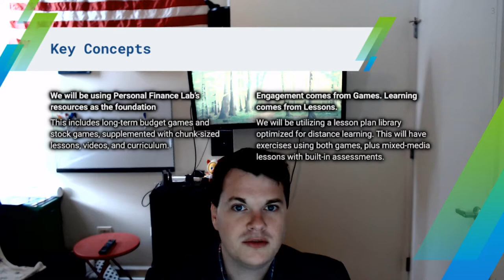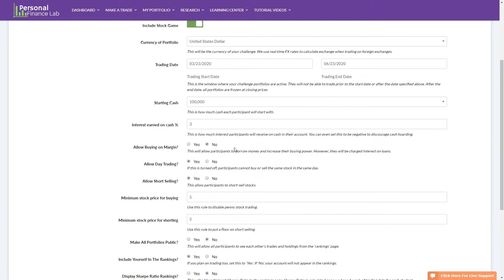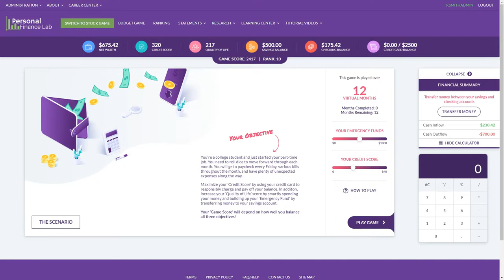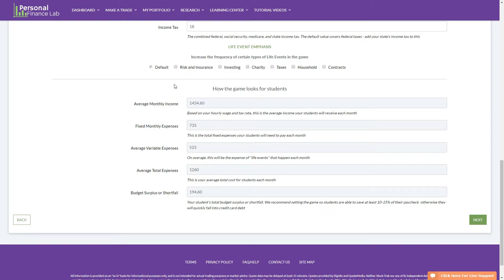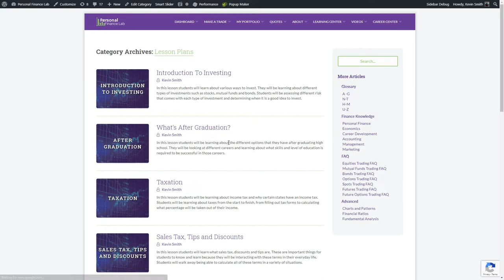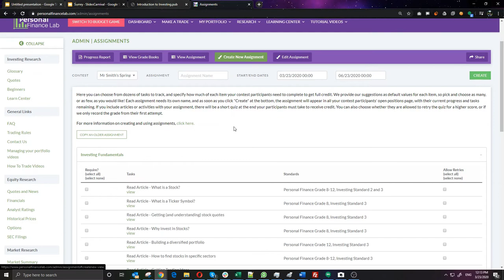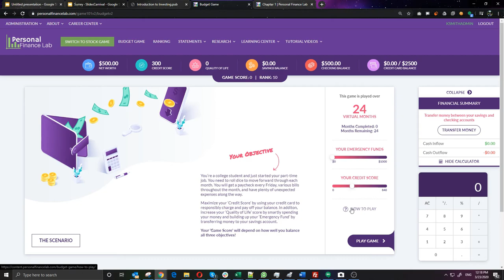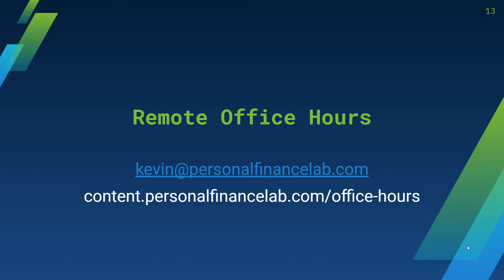Distance Learning Best Practices - Personal Finance Lab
This video introduces teachers to the best practices for transitioning their Personal Finance and Economics classes to distance learning, taking full advantage of Personal Finance Lab's games, lesson plans, and curriculum.